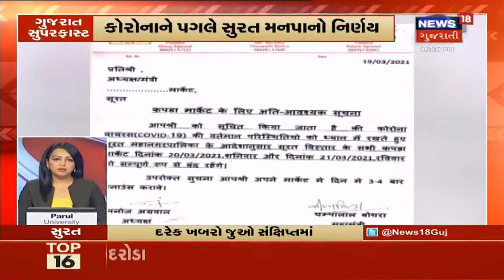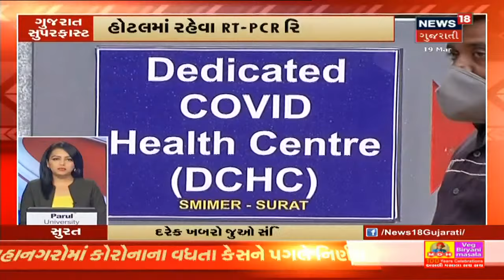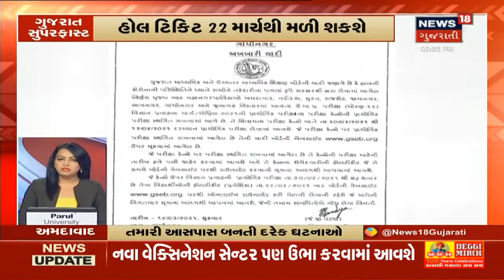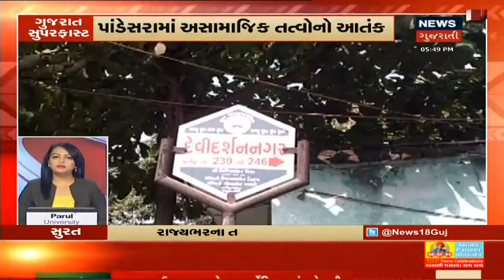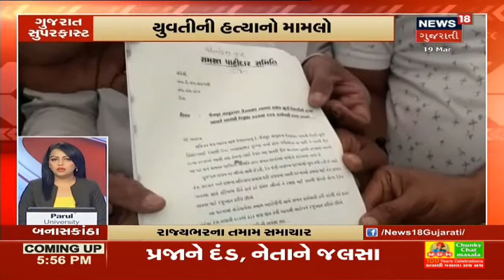ધૂળેટી અંગે DGP નું મોટું નિવેદન: લોકો ઉજવણી માટે ભેગા નહિ થઇ શકે | News18 Gujarati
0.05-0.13  ધૂળેટી અંગે DGP નું મોટું નિવેદન. લોકો ઉજવણી માટે ભેગા નહિ થઇ શકે
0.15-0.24 Surat માં આજથી Curfew નો સમય 9 વાગ્યાનો કરાયો. શનિવાર રવિવારે Mall બંધ.
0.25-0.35 Ahmedabad શહેરમાં નવા 23 Micro Containment Zone